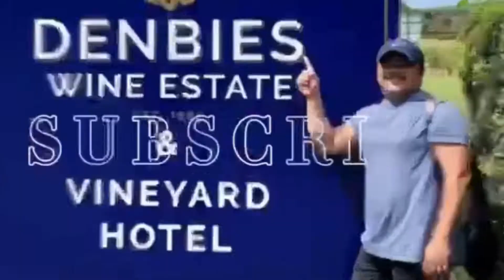Parang walang COVID sa London | Bank Holiday Monday 03.01.2022 🇬🇧